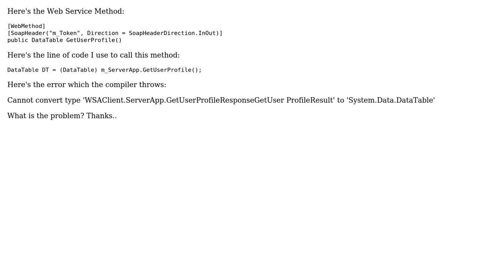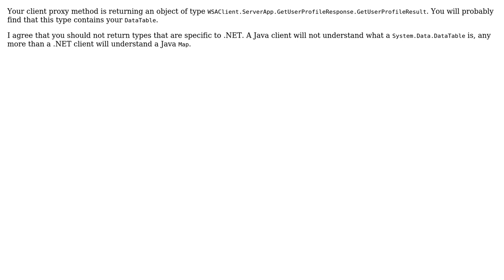Web Service Method Can't return a DataTable? (2 Solutions!!)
Web Service Method Can't return a DataTable?

With thanks & praise to God, and with thanks to the many people who have made this project possible! | Content (except music & images) licensed under CC BY-SA | Music | Images & others | With thanks to user John Saunders user Ersin user Deepesh and the Stack Exchange Network Trademarks are property of their respective owners. You are responsible for your own actions.